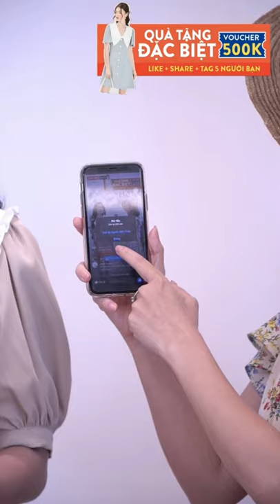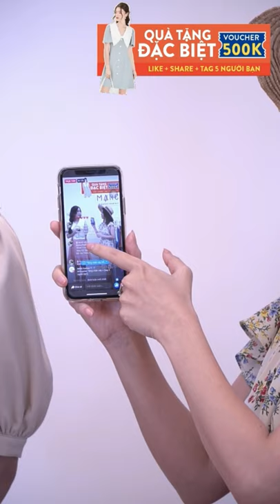Mẫu livestream khung doc dien thoai thoi trang [1] [Action Kingdom Company]